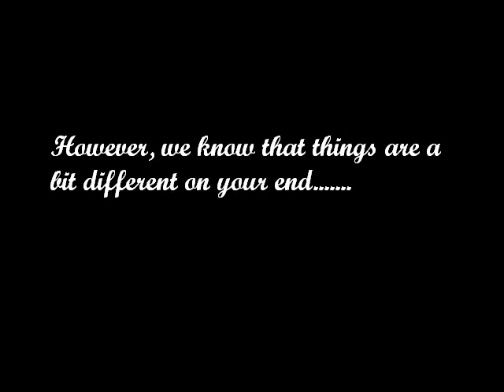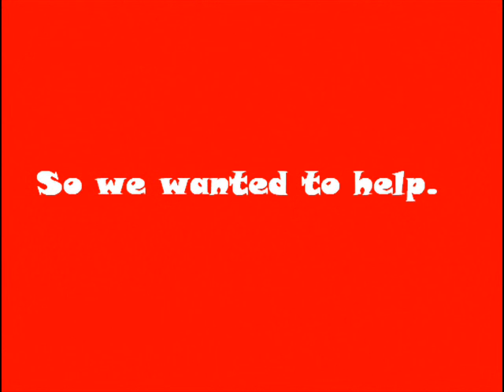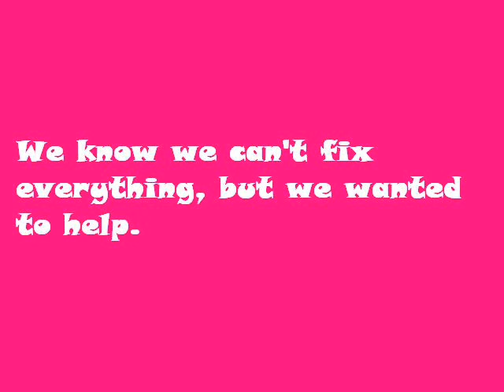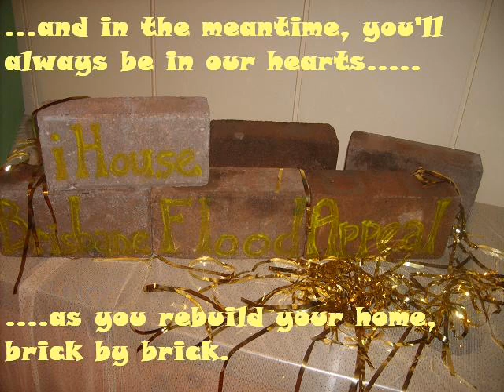iHouse Brisbane Flood Relief Slideshow_0001.wmv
As a member of the International House community in Wollongong, I made this slideshow for our friends at iHouse Brisbane, in order to help lift their spirits after their home was destroyed by the flood.  We also raised some money for the flood appeal, and this slideshow is intended to put a face (or rather, many faces) to that donation.